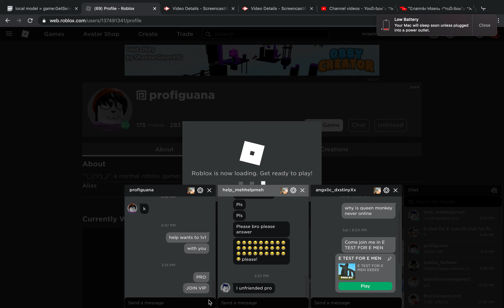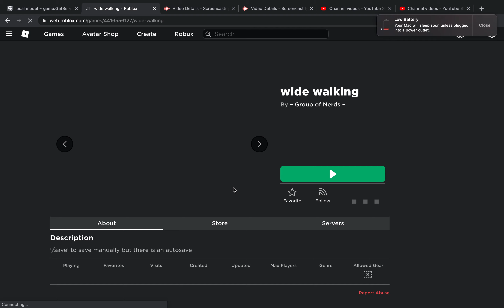wide putin for 3 minutes